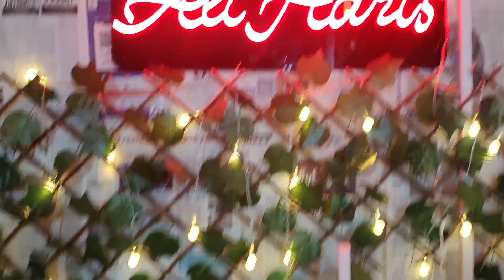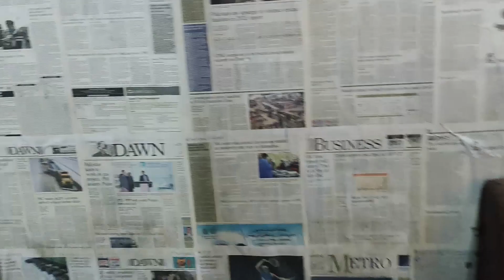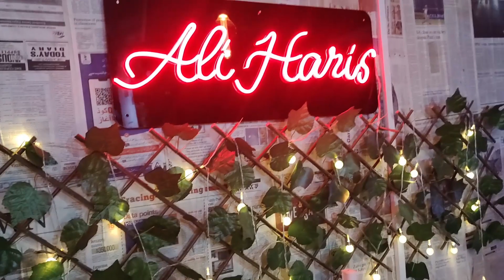Studio Tour Ali Haris Photography & Films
My Studio